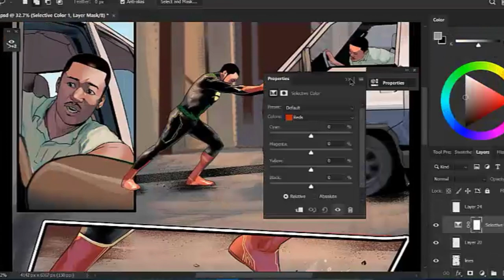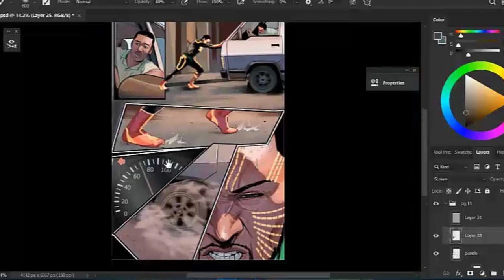'JEMBER' - ድባቅ የሚመታ (Debak Yemimeta) | Original Score [Etan Comics]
ETAN COMCIS is a Pan-African publishing company bringing African stories to life using Comic Books & Graphic Novels (Sensi'ils)!

JEMBER -  Anxious, frustrated and ready to leave his home city, Addis Ababa, behind for better opportunities, overachiever Amanuel Tilahun is suddenly empowered with abilities that change his life. He must now make a choice; to help himself or the city that’s always treated him like a nobody, and now even sees him as a threat. ETAN COMICS presents the all-new JEMBER, the first Ethiopian Superhero as featured on BBC, OkayAfrica and more!

Story by: Beserat Debebe
Art by; Stanley Obende
Colors by: Toyin Ajetunmobi

Etan Comics' JEMBER Original Soundtrack: ድባቅ የሚመታ (Debak Yemimeta)
Lyrics and Music Composed by Michael Asrat
Vocals: Daniel Getachew
Mastering and Mixing: Daniel Getachew